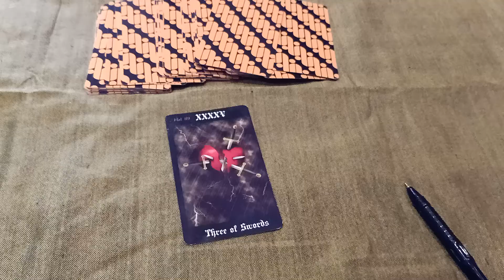Dewi caput buka kartu tarot 15 feb 2020 bu dyah(2)